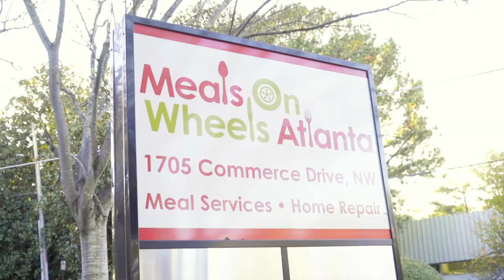A Falynn Pina Thanksgiving x MOWA (Meals on wheel Atlanta)